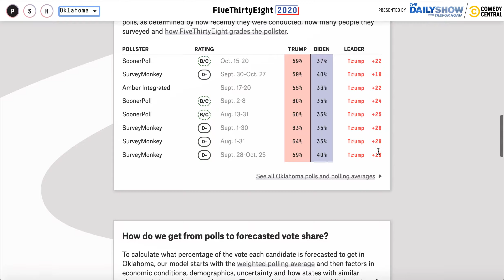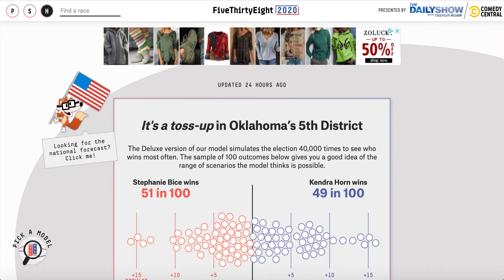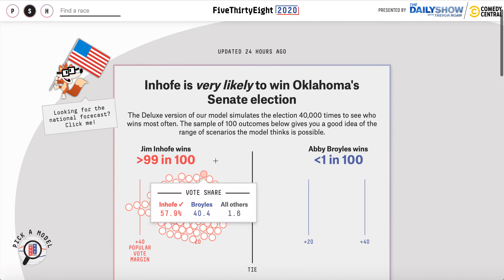A closer look at Oklahoma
In part sixteen of this fifty part series I highlight Oklahoma's races this year and predict who I think'll win.